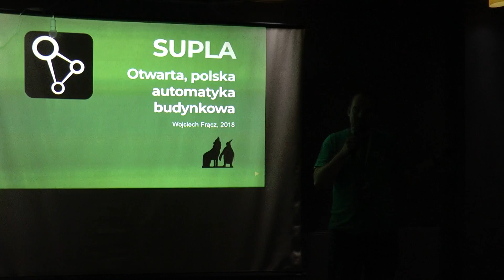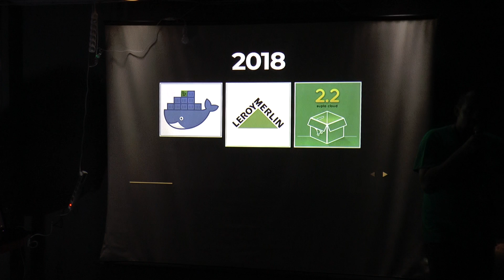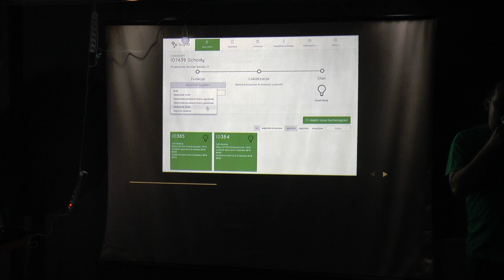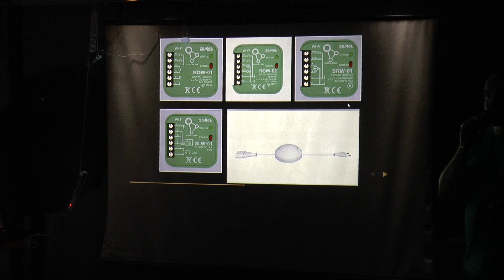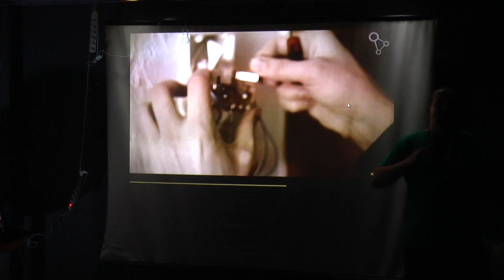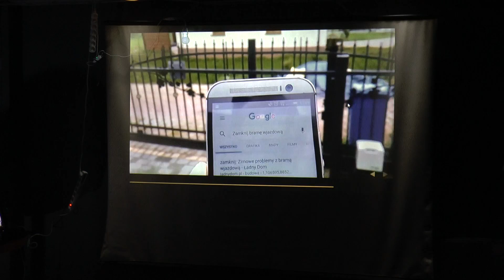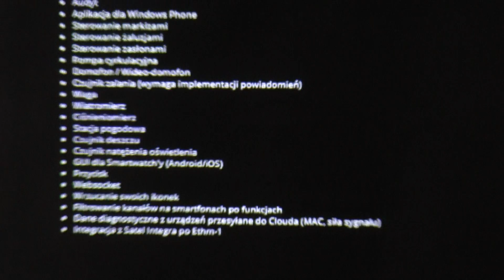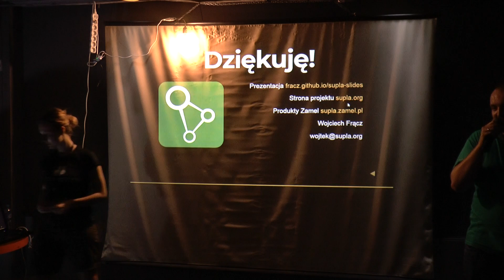SUPLA - otwarta, polska automatyka budynkowa - Noc Informatyka 1.1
SUPLA w ramach Nocy Informatyka 1.1. Spotkanie odbyło się 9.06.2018.

Jakość dźwięku na nagraniu jest... słaba, dlatego dołączam napisy.